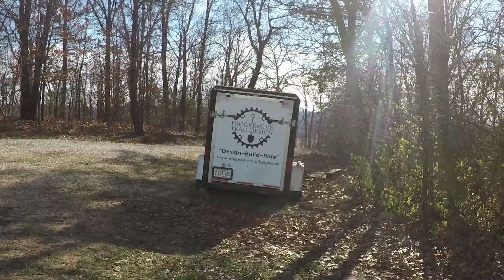MTB| Mount Kessler Arkansas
Sad day, the end of our Arkansas trip. We headed to Mount Kessler. After the big climb, it was all fun from there.  Love how Arkansas has a little bit of everything. Can't wait to go back!

My Gear:
Canon 70D
Phantom 4 Pro
GoPro Hero 5 Black
Gopro Hero 5 session
GoPro Karma Grip
Karma Grip extension cable
Joby Gorillapod slr zoom
Sony RX100 V
Stuntman Chest Harness
Think Tank Helipak
EasyAc 20000mAh Power Bank
Small deadcat sticky
LaCie 2TB external hard drive
Manfrotto lightweight live free tripod

Hitch Mount Bike Rack:
Kuat Transfer 3
Phat Tire Kit